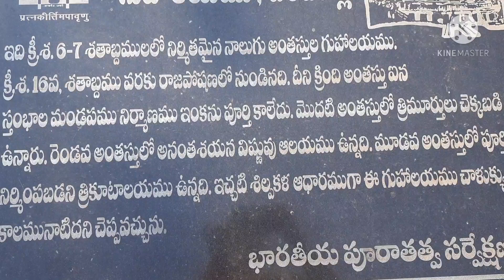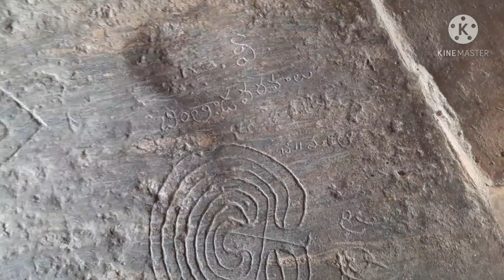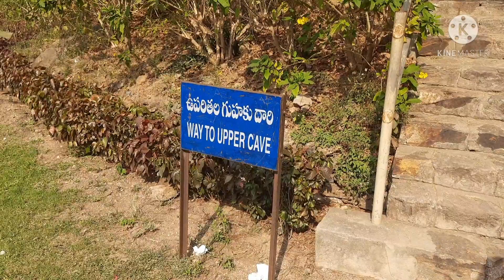🙏ఆంధ్రా అనంత పద్మనాభ స్వామి ఆలయం ఇది కేరళ కాదండోయ్ Anantha padmanabha swamy mystery @